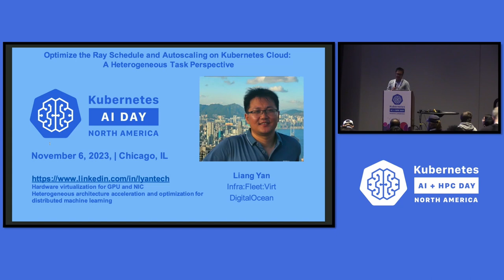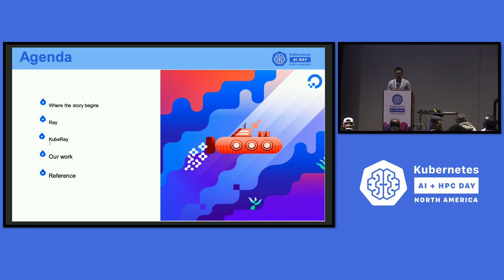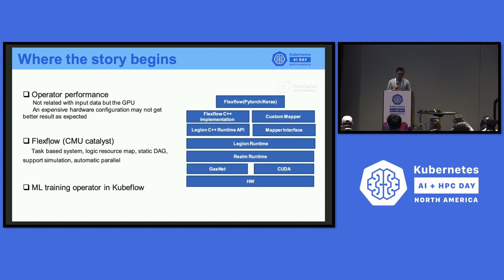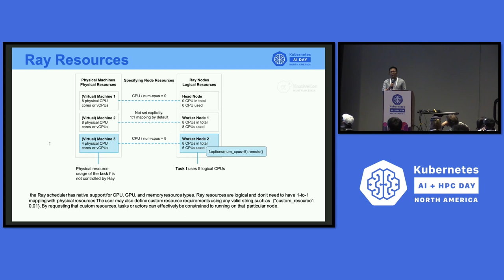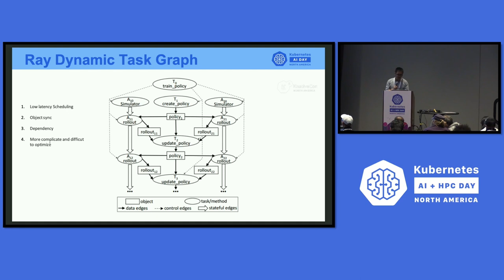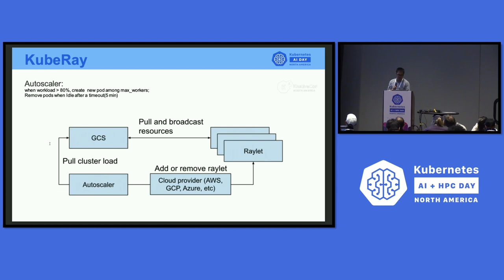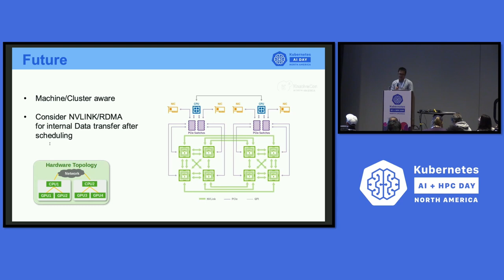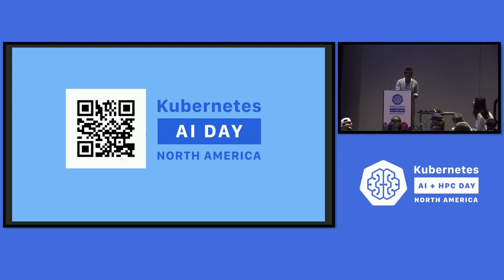Lightning Talk: Optimize the Ray Schedule and Autoscaling on Kubernetes Cloud: A Hetero... Liang Yan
Lightning Talk: Optimize the Ray Schedule and Autoscaling on Kubernetes Cloud: A Heterogeneous Task Perspective - Liang Yan, DigitalOcean

Notably, K8s has witnessed a remarkable surge in adoption within the machine learning domain, benefiting from its fantastic container orchestration capability. Ray with KubeRay is emerging as a prominent player. Ray is also a distributed framework known for scaling workloads to a cluster. However, both mechanisms rely on limited metric thresholds and uniform node scaling, which may not prove entirely efficient for certain scenarios. In this session, a new scheduling strategy will be presented, which takes the task type into consideration. Moreover, it will explore the flexibility to autoscale K8s nodes from different VM flavors based on resource request calculation. This approach holds the potential to enhance both the load-balance and cost-effectiveness of running the Ray cluster on VM-based K8s from the public cloud.